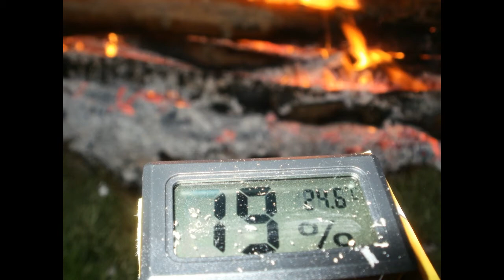Habilis (radionice, izleti)